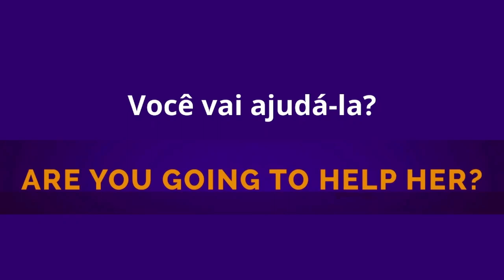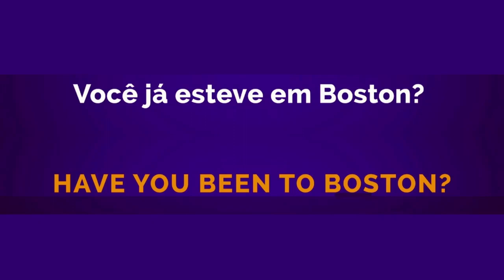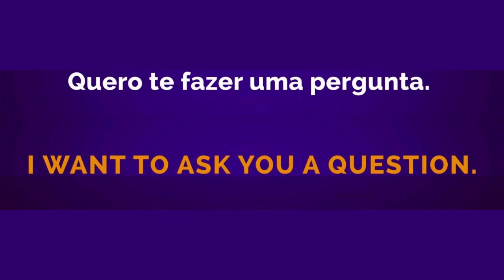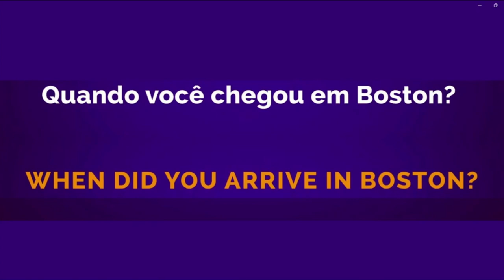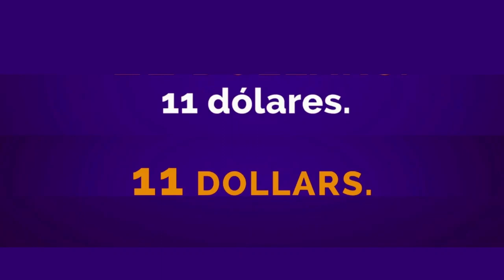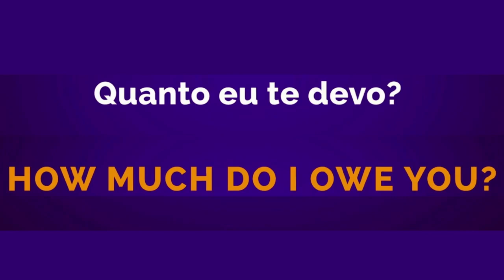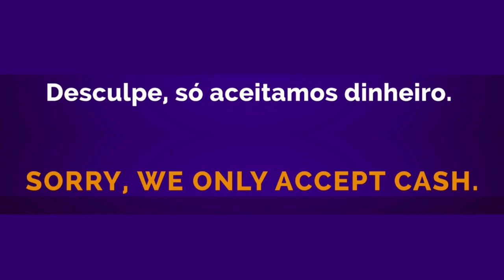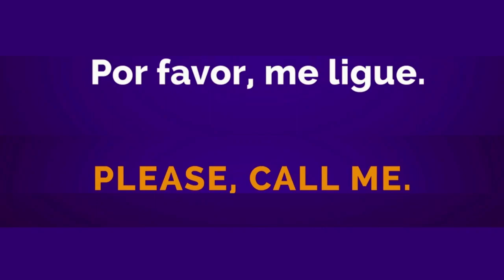102 frases úteis em inglês que todo iniciante deve saber - Escute e repita em voz alta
Aprenda falar inglês escutando e repetindo essas frases no seu tempo livre enquanto caminha, se exercita, dirige, ou realiza as tarefas de casa. São frases e expressões bem comuns e muito úteis para turbinar o seu inglês.
Pratique o listening com essas 200 frases e saia desse video pronto pra conversar em inglês.
A melhor forma de aprender um idioma, é falando. Você precisa começar a falar em inglês desde o 1° dia de estudos. Isso é o que te fará chegar mais rápido a fluência.